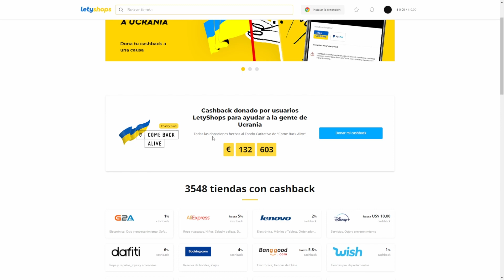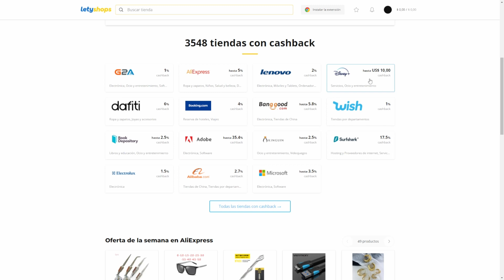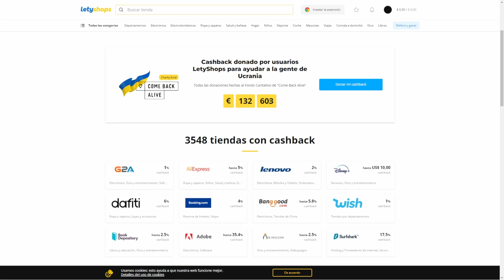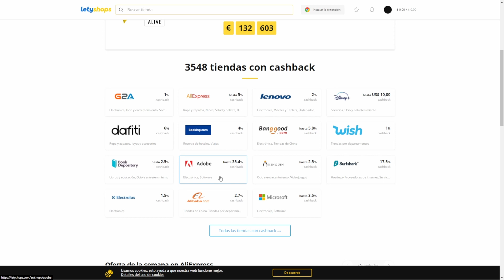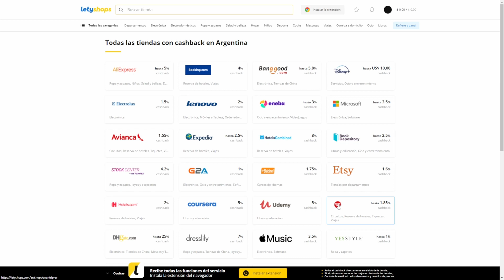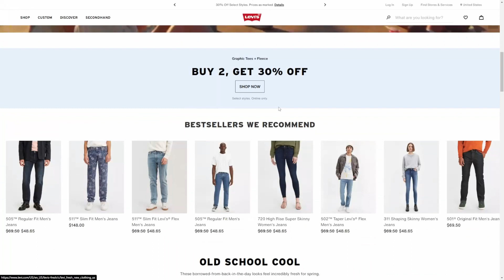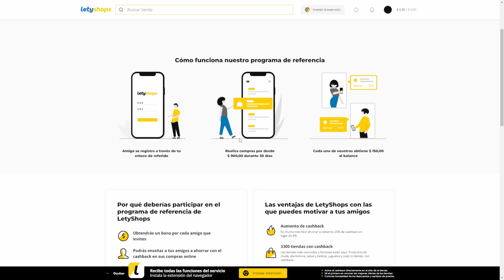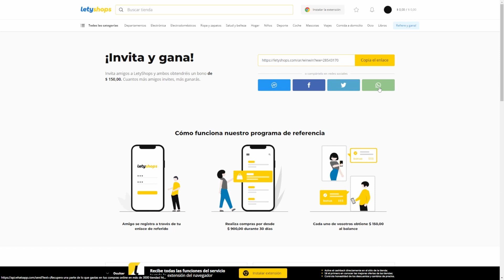Gana entre $5 a $1,500 USD Por Día (Aplicación Mundial) Ganar dinero por internet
NOTA LEGAL:
Este video es solo para fines educativos. Los resultados NO son típicos. NO hay garantía de que ganes dinero usando las técnicas e ideas mencionadas en este video. NO soy un asesor financiero y todo lo que digo en este canal de YouTube no debe verse como un consejo financiero. Su nivel de éxito para lograr los resultados que se afirman en este video requerirá trabajo arduo, experiencia y conocimiento. Solo comparto mi opinión sesgada basada en especulaciones y mi experiencia personal. Siempre debes entender que al invertir siempre hay riesgo. Siempre debe hacer su propia investigación antes de realizar cualquier inversión. Hemos tomado medidas razonables para garantizar que la información de este video sea precisa, pero NO PODEMOS afirmar que los sitios web y las empresas mencionadas en este video estén libres de errores.

RENUNCIA DE GANANCIAS:
Sin proyecciones de ganancias, promesas o representaciones. Cualquier declaración de ganancias o ingresos, o cualquier ejemplo de ganancias o ingresos, son solo estimaciones de lo que creemos que podría ganar. NO hay garantía de que lo hará tan bien como se indica en los ejemplos. Si confía en las cifras proporcionadas, debe aceptar todo el riesgo de no hacerlo tan bien como la información proporcionada. Esto se aplica ya sea que los ejemplos de ganancias o ingresos sean de naturaleza monetaria o pertenezcan a créditos publicitarios que puedan ganarse (ya sea que dichos créditos sean convertibles en efectivo o no).